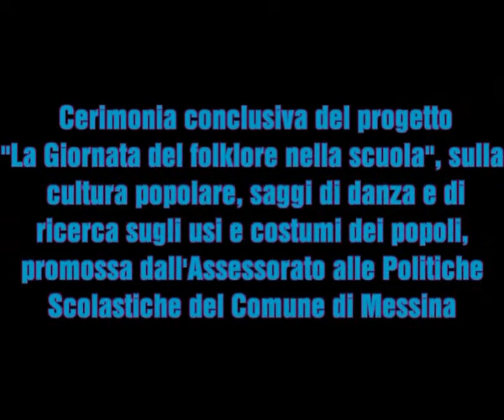I dialoghi di Mata e Grifone -Scuola Primaria Boer - Verona Trento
Alle ore 9.00 di oggi 22 maggio 2012, Messina ha vissuto una mattinata importante al Palacultura  con "La Giornata del Folklore nelle Scuole" voluta dal Maestro Stello Mangano Direttore del noto gruppo "I Picciotti Missinisi", oggi chiamato alla Vice Presidenza Regionale della Federazione Italiana Tradizioni Popolari. Numerose e qualificate le personalità presenti e tra queste: la Dott.ssa Melina Prestipino, dirigente della Soprintendenza Beni Culturali di Messina; la Prof.ssa Maria Teresa Prestigiacomo,Presidente-dell'Accademia Euromediterranea delle Arti; il fratello del Poeta Nino Ferraù, Il Direttore del Museo Etno-Antropologico di Castanea Geom.Domenico Gerbasi, Presidente dell'Associazione Peloritana, la Dott.ssa Maria Froncillo Nicosia, Presidente del Comitato Patronesse dell'Ass.Naz.le D'arma Ric.dal Ministero della Difesa-del Fante,Dirigenti scolastici delle scuole primarie e secondarie di primo grado della città di Messina, docenti e referenti con circa 800 alunni. Ad aprire l'incontro erano il Sindaco Giuseppe Buzzanca, l'On.Giovanni Ardizzone dell'Assemblea Regionale Siciliana e l'Ass.re all P.I. del Comune di Messina l'Arch. Salvatore Magazzù. Il prof Domenico Venuti porgeva il saluto del Consiglio Accademico dell'Università della Pace della Svizzera Italiana, nazione che come è noto ha dato il suo apporto all'UNESCO per le Convenzioni Internazionali sulla Salvaguardia del Patrimonio Culturale e dopo avere rilevata l'importanza dell'incontro, che ha posto in essere l'art.9 della Costituzione italiana e ricordato quanto raccomandato sempre dal Ministero dell'Istruzione, dell'Università e della Ricerca, delineava i  contenuti , i sentimenti, i significati dei beni immateriali ed i valori espressi dal Folklore, che si pone e propone come l'insieme delle credenze e le tradizioni di un popolo,  necessari nell'aridità dei valori nel  periodo storico che stiamo attraversando. Il Prof Domenico Venuti nell'apprezzare l'impegno, degno di lode, del Maestro Mangano, volto ai processi formativi ed educativi dei ragazzi, alla loro attività percettiva, all'osservazione, alla memorizzazione, all'analisi ed alla sintesi dei contenuti che vivono direttamente con la danza, la musica, il teatro, i giuochi, acquisendo e facendo proprio, in chiave ludica il patrimonio culturale  sensibilizzati all'arte ed alla creatività nelle loro variegate espressioni mentre pone la cultura come elemento primario di difesa dell'identità culturale del popolo siciliano in generale e messinese in particolare, incidendo in prospettiva sul sapere e sui processi economici. Il relatore concludeva facendo riferimento al programma UNESCO su "Tresor humain vivants"  e rilevava  che Messina si onora avere come propria cittadina l'eccellente poetessa del dialetto"Maria Costa" che recitava delle splendide liriche. Gli Istituti Comprensivi  che si sono esibiti al Palacultura erano:
Istituto Comprensivo Giovanni XXIII
Scuola Primaria N. Ferraù - "Peppe Nappa" poesia e racconto
Scuola Primaria N. Ferraù - Gruppo folklorico "I Picciutteddi", "U Ghiusaru" e "U Zappaturi"
Scuola Media Don Orione - "Turiddu va alla fera", "Creazione metaforica della Sicilia"
Istituto Comprensivo F. Crispi
Scuola Primaria F. Crispi - "A Giaurrina", "U Vascidduzzu"
Scuola Primaria Buon Pastore - "La me zita"
Scuola dell'Infanzia Buon Pastore - "Scene di mare"
Istituto Comprensivo Evemero da Messina
Scuola Primaria Ganzirri - "La Leggenda di Colapesce"
Istituto Comprensivo Boer - Verona Trento
Scuola Primaria Boer - "Si maritau Rosa"
Scuola Primaria Boer - "I dialoghi di Mata e Grifone"
Istituto Comprensivo Gravitelli - Paino
Scuola Primaria Cristo Re - "Na storia comu tanti autri"
ed a conclusione in magnificat con eleganza, tecnica e stile il gruppo "I Picciotti Missinisi", danzava tra il plauso del pubblico.